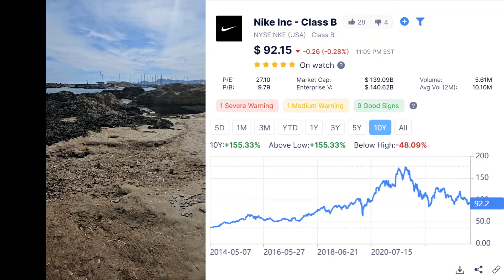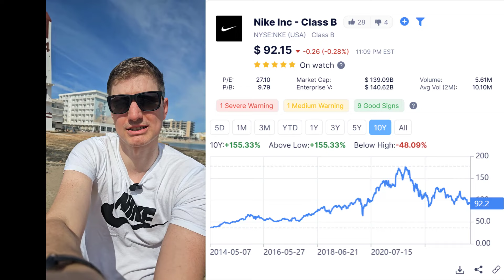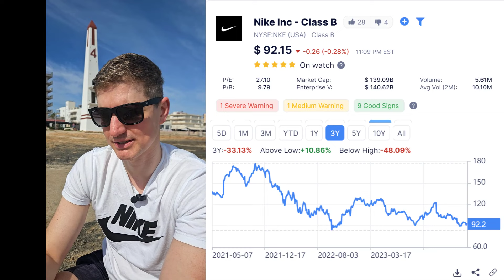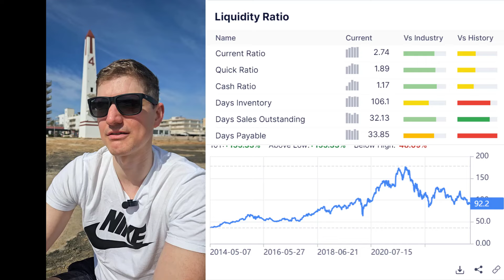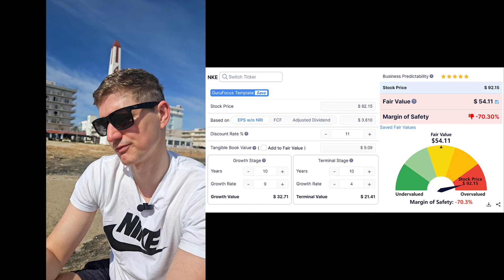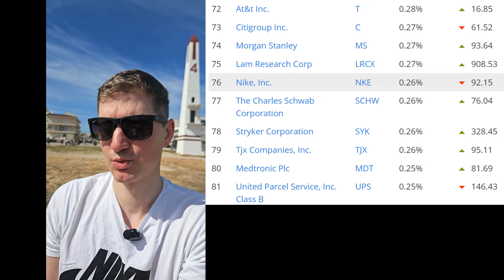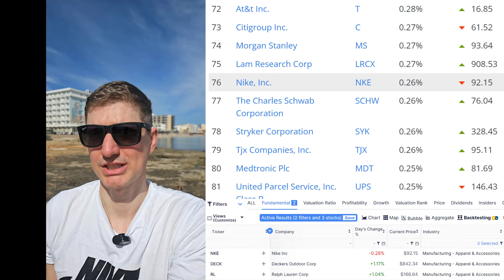Nike jetzt 50% unter dem All Time High kaufen?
Nike ist am 3-Jahrestief und hat eine starke Marke. Leider ist die Bewertung immer noch recht hoch. Was spricht für und was gegen die Aktie?

0:00 Pro Nike
4:02 Contra Nike
5:14 Nike im S&P 500
6:34 Mallorca, Buffett und Investieren